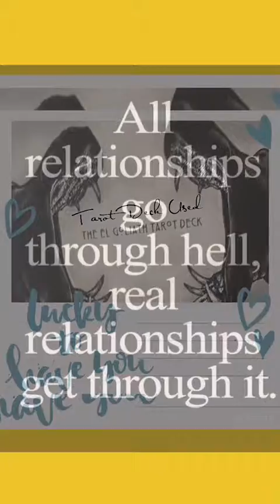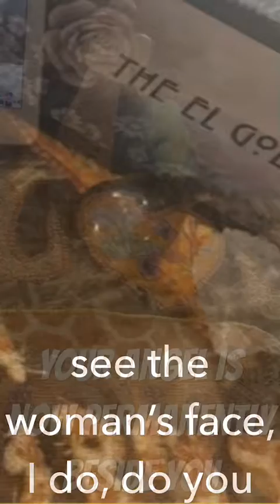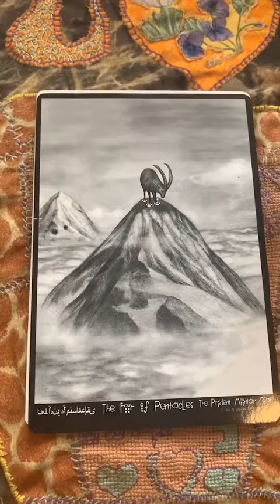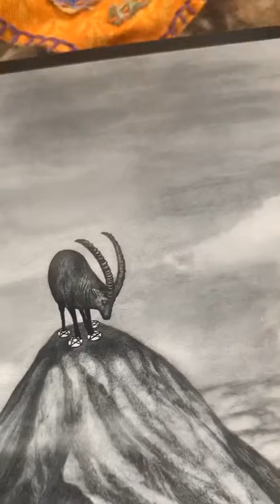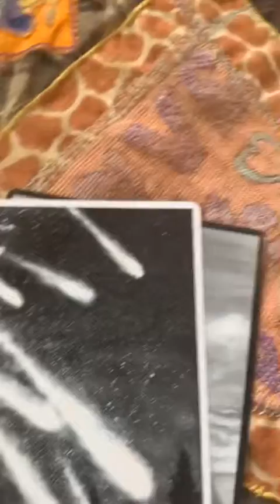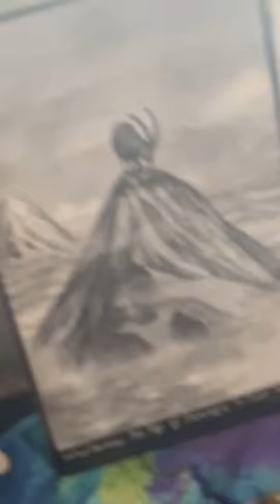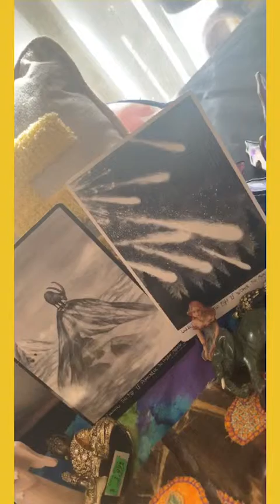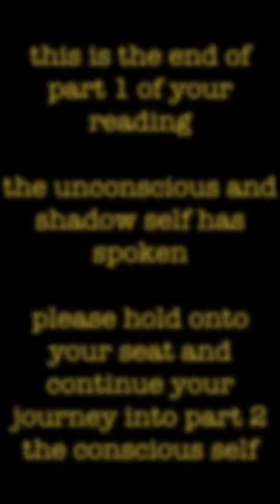Britt tarot reading part 1